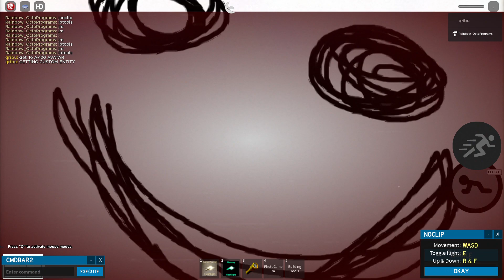My Rainbow Octo's Rooms Remastered Entity Spawner